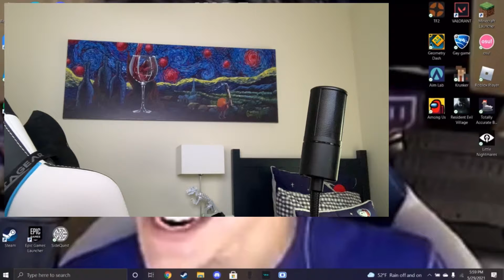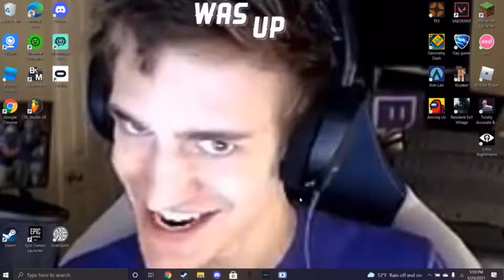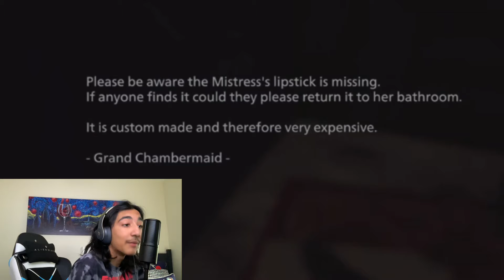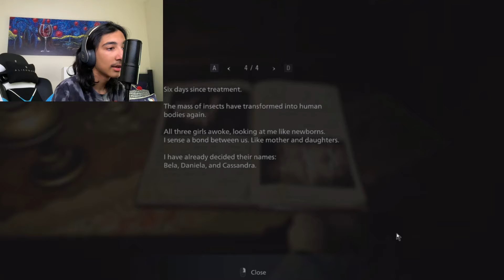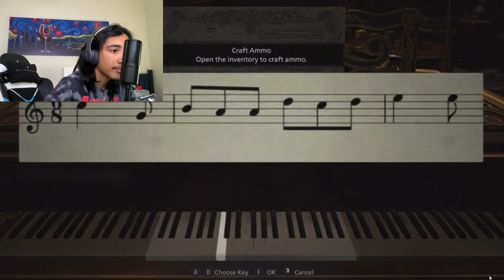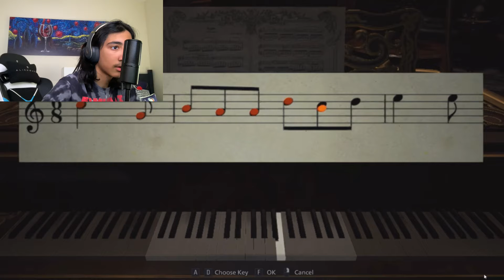We got catfished..now time to kill || RESIDENT EVIL 8 (part 4)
Oooooooooh that brother gone